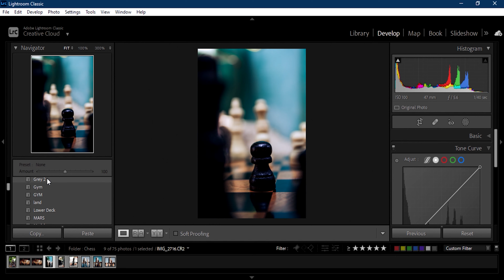Lightroom Tips And Tricks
Best New lightroom Trick In the new update